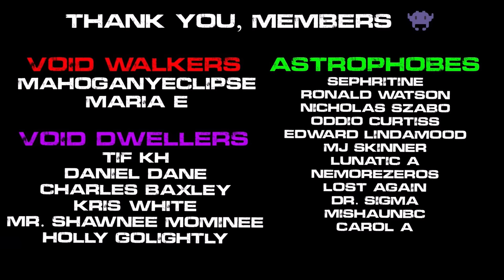The Eclipse Collection: Volume 1 | Zombie Outbreak Story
Volume 1 contains "Eclipse Initiative: Project Havoc" and "Eclipse Compendium: Havoc Virus Quarantine"

What is the Eclipse Collection?

The Eclipse Collection is a specially curated selection that combines the mainline stories of the Eclipse Initiative with the enriching tales from the Eclipse Compendium. It's designed to offer a seamless and comprehensive experience, ensuring that readers and listeners hear every story in the order they were meant to be enjoyed. By bundling relevant compendium stories with the mainline narrative, the Eclipse Collection provides a cohesive and immersive exploration of the Eclipse universe. It's the perfect starting point for those new to the series or for veterans looking to experience the stories in a new and integrated way.